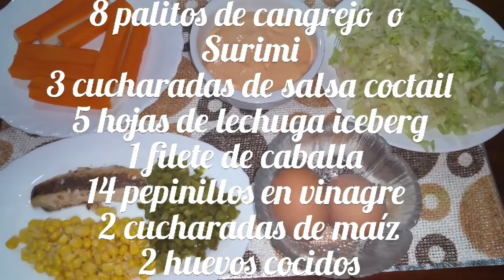LASAÑA DE VERANO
Lasaña de verano, una Receta de Cocina, muy original y Rica. Para este calor lo mejor son platos ligeros y fresquitos, por eso os propongo esta Receta, aparte es una de las Recetas de Cocina Faciles y Economicas que podras ver en mi Canal de Cocina, no te pierdas el TRUCO PARA PELAR HUEVOS COCIDOS EN SEGUNDOS. Y sobre todo A Cocinar!!!😝